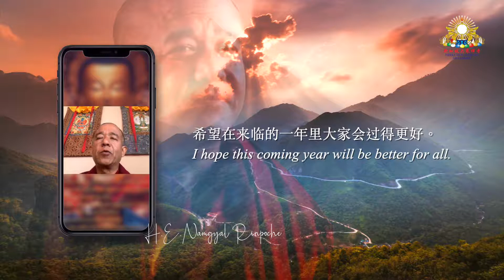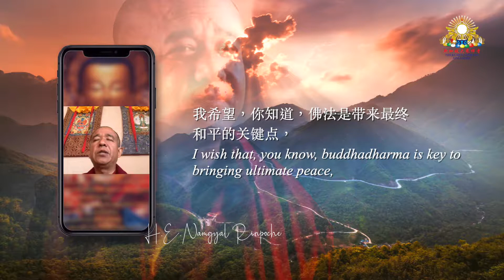CNY Greetings 2021 by Namgyal Rinpoche